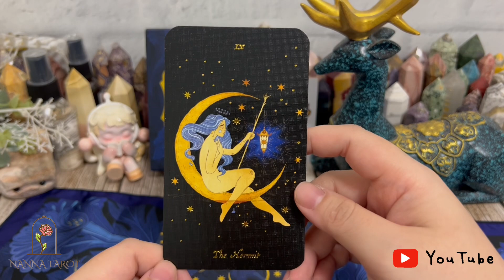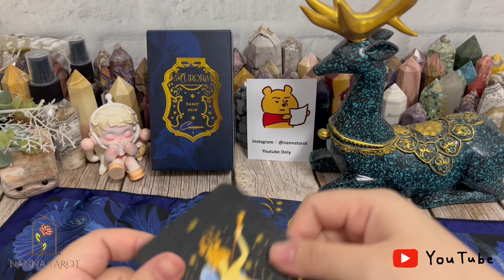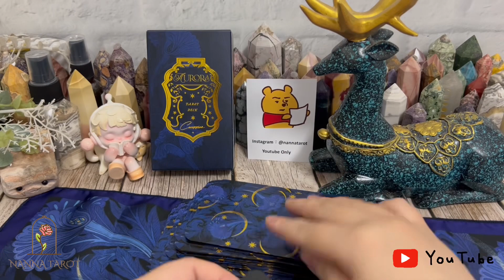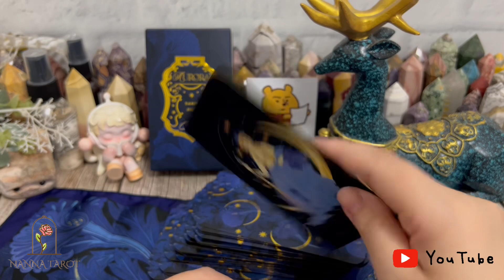開箱 🥀 極光馬賽塔羅牌 • AURORA Tarot // Nanna Tarot